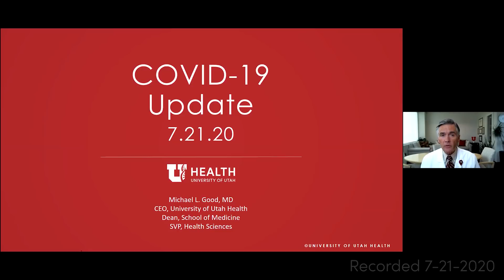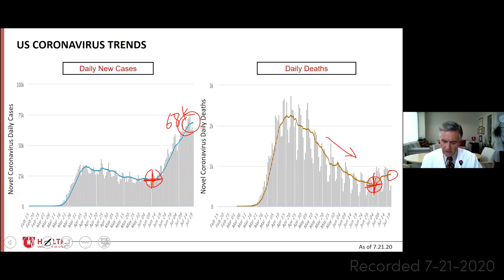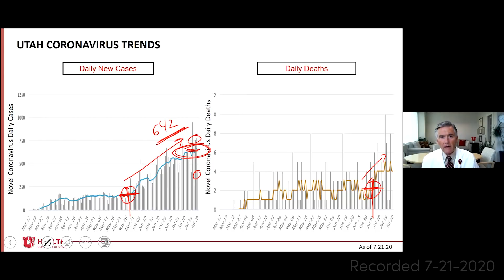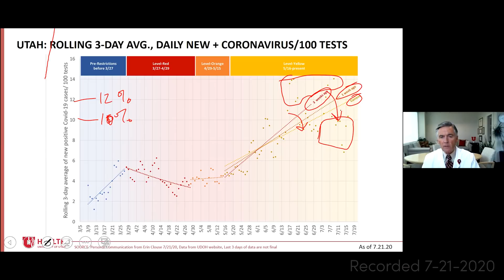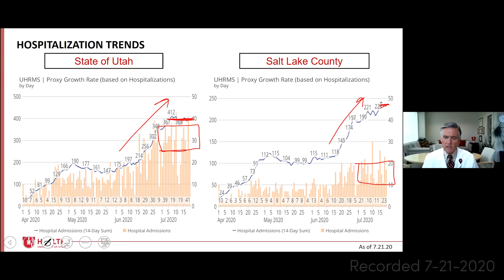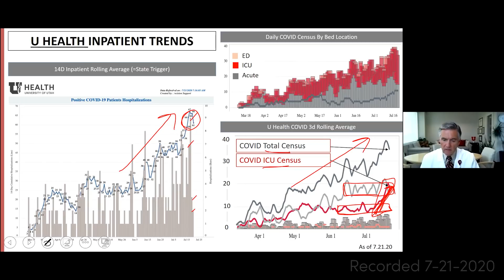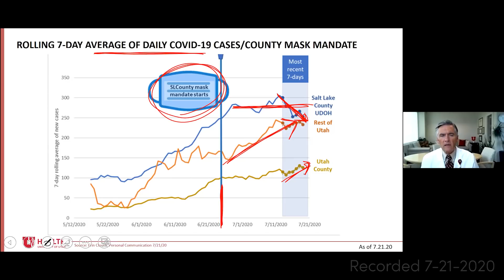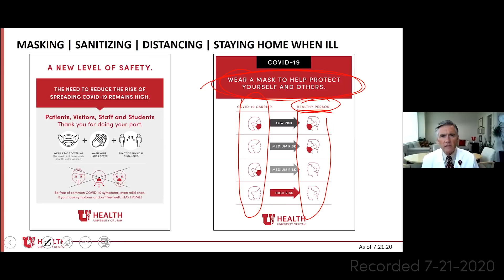Dr. Michael Good COVID-19 Update July 21, 2020